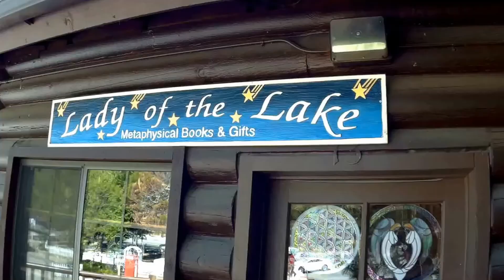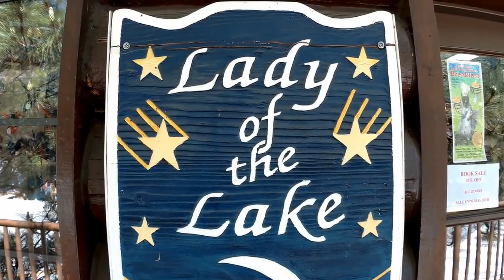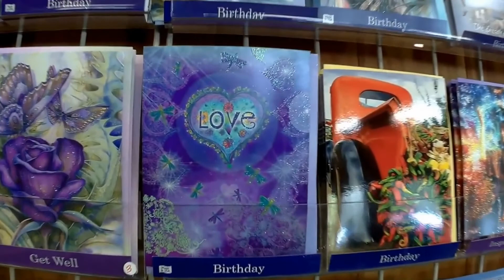440-San Jacinto Mtn, Idyllwild Lady of the Lake Mystic Shop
Sights and sounds of Idyllwild and Lady of the Lake Mystic Shop interesting to walk around.  The Crow reminded me of the Birds movie.  Not much more to be said.

Jamendo uses Creative Commons licenses to enable the free distribution of an otherwise copyrighted work.Non Commercial (NC):You may copy, distribute, display, perform or remix this work, but for non-commercial purposes only.

Artists: Simon Sidereo
Connect With Top Shelf Sounds :
Connect With Simon Sidereo :
● SoundCloud goal at Rewind Remix is to share the latest and greatest non-copyrighted music for your enjoyment. We support new and upcoming artists by publishing their hard work to our page. We have made it our goal to find the most unique and creative artists to highlight on this channel.

LYD is an imprint of @futurehousemusic